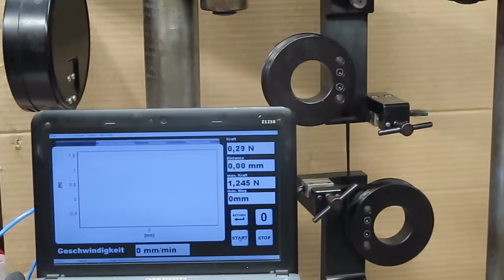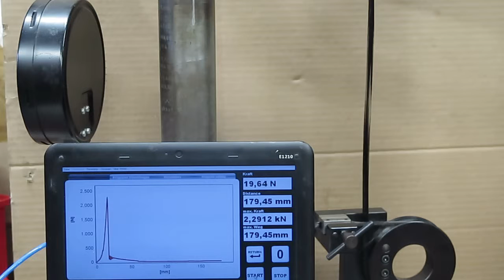TH76 20+BP 2,2kN Sample 2 25 08 2015 MVI 2342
TH76-20
Sample
Bruchkraft 2,2kN
3 mal umwickelt